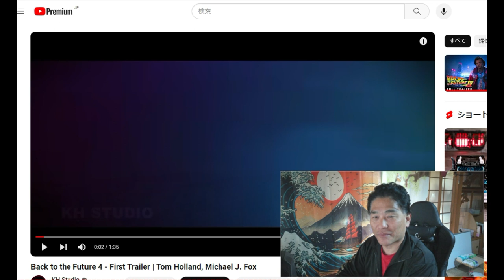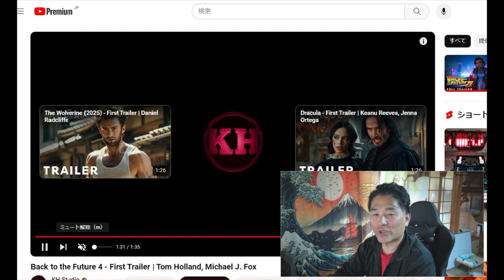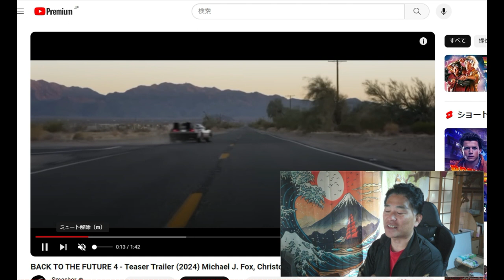【隠居TV】BACK TO THE FUTURE 4